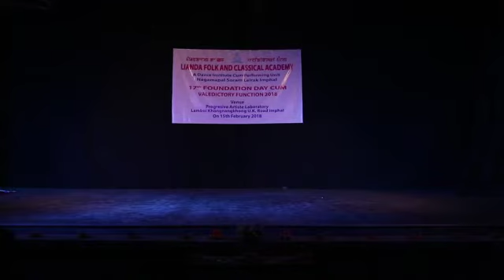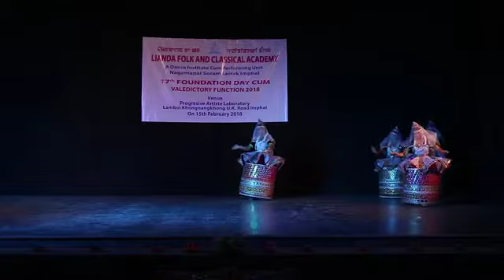Lianda Folk and Classical Academy 17th Foundation Day 2018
The Lianda Folk & Classical Academy was established in the year 2nd Feb., 2001 with a reverent aspiration and hopes for preservation and development of Classical and traditional Folk Art of Manipur. The Institute mainly aims in training and imparting knowledge of folk and classical art and philosophy in various forms to the young enthusiastic  youths of all cast and creed. Further, it aims to encourage studying and documenting the works of the living exponents on Manipuri Folk Dance and to research on the Arts Philosophy.
 The Lianda Folk & Classicial Academy, under the dynamic leadership of Smt. A. Raseswori Devi not only  emphasizes on the preservation  and development  of  the Arts, it also  tries  to  assimilate with other modern and experimental forms and theatrical works in the local and National mainstream.
 Since its inception the academy has ventured to run a regular 3 years course on Manipuri Classical                                                         dance. The academy has produced many artistes. Most of the qualified students have participated in many events in Local, Regional, National and International Level. In short, the contribution of this Institute to the promotion of Manipuri Classical & Folk Dance in national mainstream is remarkable.
The Academy has exposed our beautiful rhythms of Manipuri Classical and Folk dance at many national stages like  Khajuraho, Festival. 2001, 2013.   Lokrang,Festival. Bhopal, 2003, 2004, 2012.Bhubabhuti Samaroha at Jiwaji University, Gwallior, 2003, Celebration of Lai-Haraoba Festival at National Musium of Mankind, Bhopal, M.P., 2003,  Singhasath Kala Utshav at Ujen, M.P., 2004, Cultural Programme  at Fauji Mela in New Delhi, 2005, Maha Raas at Imphal 2005 Lok Tarang Festival at New Delhi, 2009,  Nisha Gandhi Festival at  Kerala, 2010, International Dance Festival at ISCKON, 2010,Imphal Octave Festival 2010,Jaipur.  North East India Dance Festival, Organised by ICCR, 2010, Sangai Festival, 2010, to 2014 Dance Drama Poknapham Ema 2011.14 November, 2011 at Tin Murti bhavan, New Delhi, Tawang Festival, 2012, Diva Raas 2012 Call of North East, 2012, organised by EZCC, Kolkata, Spear Cultural Programe of 57 Mountain Division Dhimapur, 2012, Khajuraho Festival, 2012, Gajiraj Utshav at HQ. 4 Corps EME BN.
Dance Drama AAvas 2015. International Folk Lore Festival Thailand 2016.Folk Dance in Congo 2016.